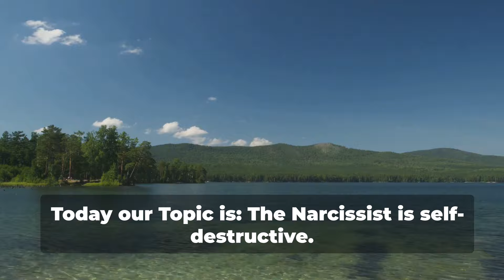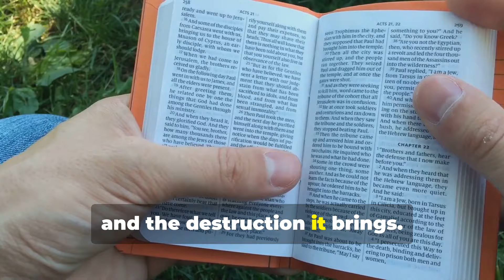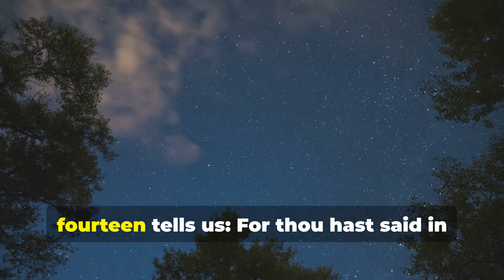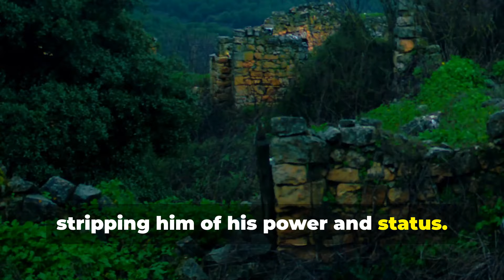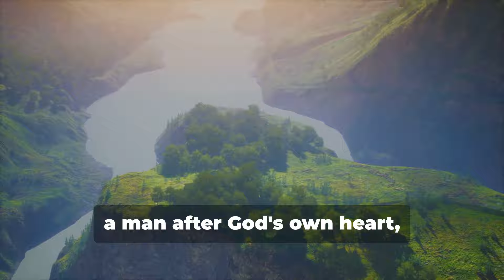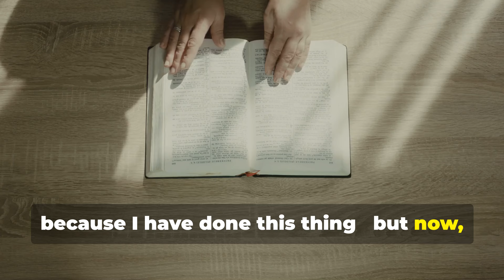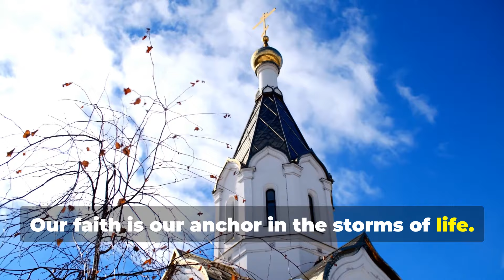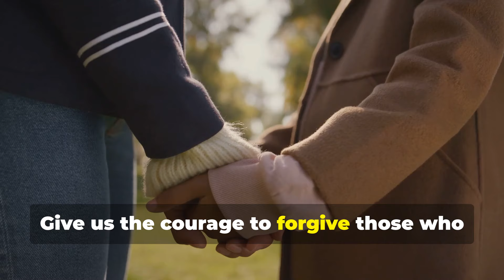The Narcissist Is Self-Destructive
This channel is dedicated to helping victims of narcissistic abuse become survivors.
Our goal is to have you become informed and equipped with knowledge and the spiritual help necessary to navigate through life and shine despite narcissists. Our Mission is to empower, educate, elevate those who have suffered at the hands of narcissists.
We believe in transforming victims into victors, helping you shift from merely surviving to thriving. We're here to remind you of your strength, your worth, and your ability to shine despite the darkness, to shine despite narcissists. Our Vision is to see every survivor shine, breaking free from the shadows of abuse.

Comment and join us on this journey of healing and empowerment. Your story doesn't end with narcissistic abuse; it begins anew with the courage to heal and the power to thrive. Let's shine brighter than we ever thought possible.